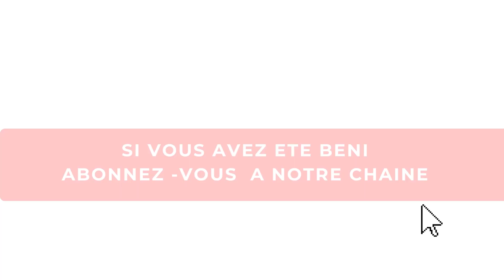Je t'appelle Jésus (French Cover I call you Jesus) --avec Pst Mohammed Sanogo